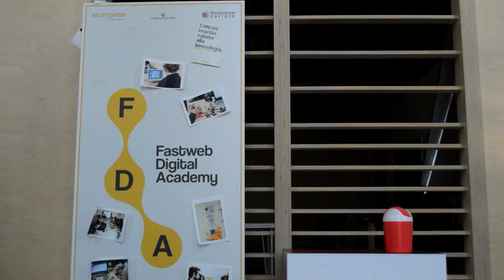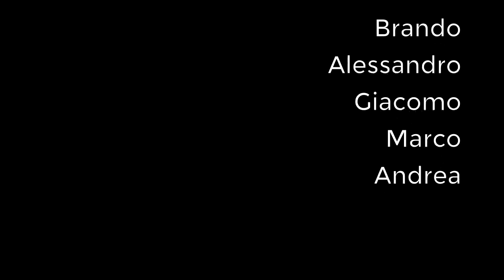Ecoimmondizia - Maker Camp - Cariplo Factory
Progetto di gruppo sviluppato all'interno della Summer Camp a Cariplo Factory (a cura di WeMake)

MAKER CAMP (per giovani inventori)
È il camp dedicato alla sperimentazione, alla ricerca e al fare, in cui i partecipanti saranno chiamati a progettare soluzioni pratiche ai problemi della vita quotidiana. Dall’ideazione alla realizzazione con stampanti 3D, hardware Arduino, robot, domotica, IoT, taglio laser e tante altre tecnologie che saranno sperimentate durante il corso.